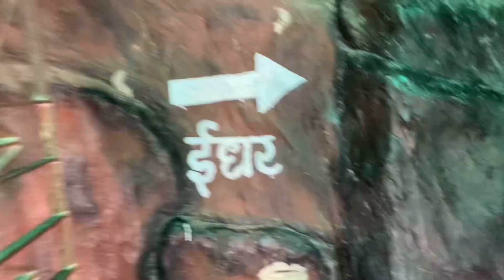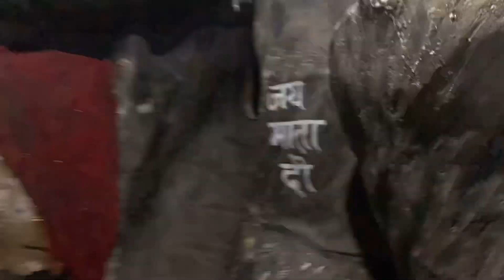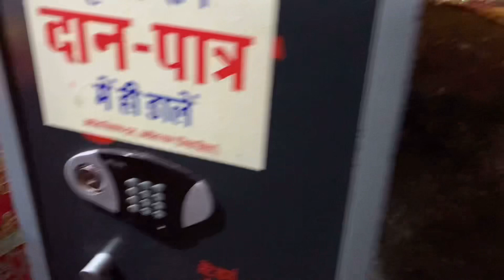Agroha Dham Mandir In (Hisar)Ke Darshan first time Cute Gf Ke Sath 🥰🙂 My Second Vlog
Agroha Dham Mandir In (Hisar)Ke Darshan Cute Gf Ke Sath 🥰😊@badboydk1822